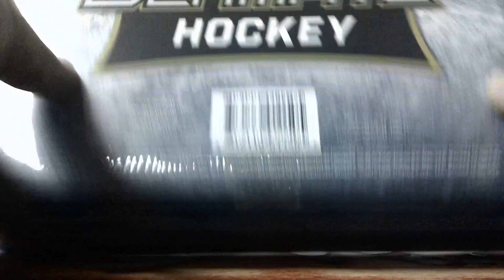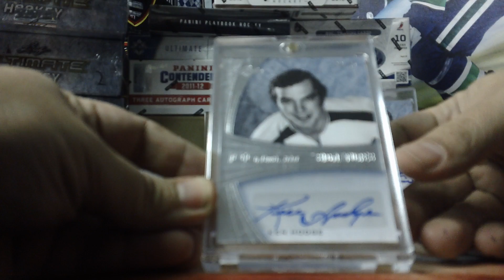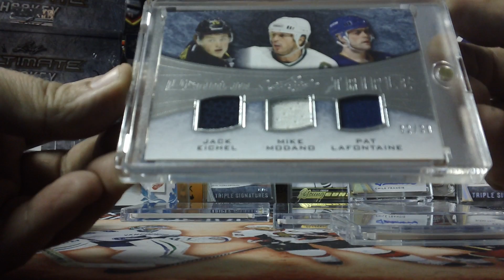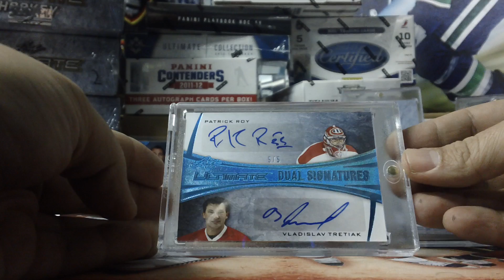HOBBYBOX604 GROUP BREAK #602 *HOCKEY* 15/16 Leaf Ultimate Hockey Box Break